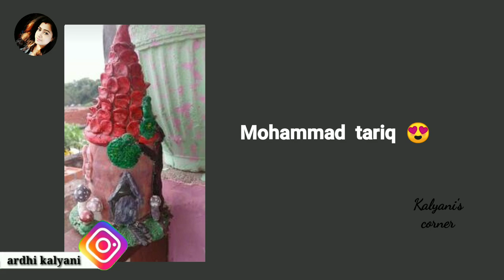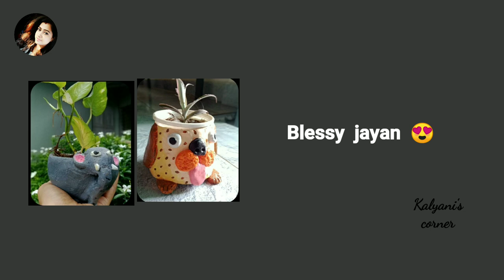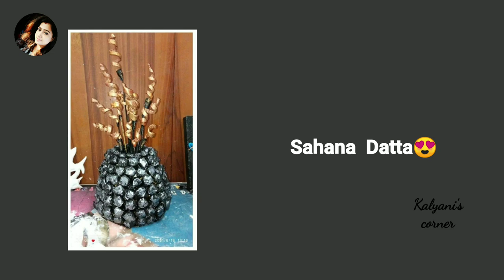Kalyanis corner subscribers crafts/Viewers and subscribers creations/Art and craft/Best out of waste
Kalyanis corner subscribers craft/Viewers and subscribers creations/Art and craft/Best out of waste